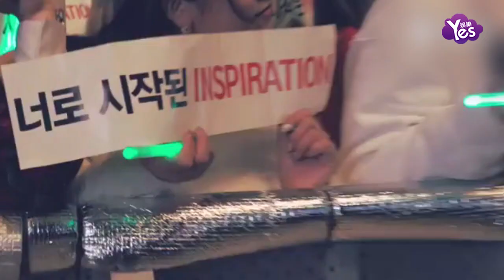【2年前】鐘鉉最后演出微笑泛淚注視全場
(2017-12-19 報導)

南韓男團SHINee成員鐘鉉燒炭輕生，死訊傳出后震驚社會，也讓粉絲紛紛在網路上哀悼，不過卻有人表示鐘鉉在日前舉辦個人演唱會時，最后用一種溫柔又哀傷的眼神看著全場粉絲，似乎當下早已做好告別人世的準備。